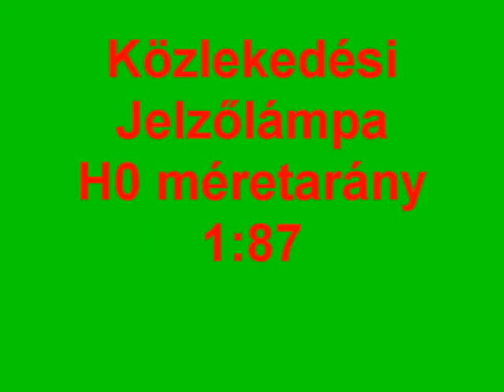Közlekedési jelzőlámpa és vezérlő